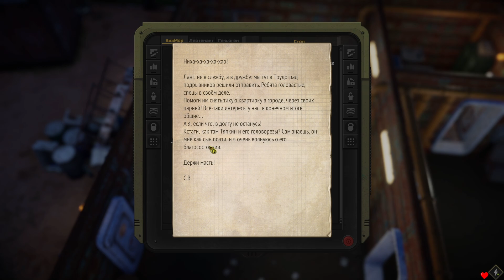ATOM RPG Трудоград Прохождение. Квесты: Корабль Смерти, Таинственный Химикат №11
ATOM RPG: Трудоград — это пошаговая постапокалиптическая ролевая игра, продолжающая сюжет ATOM RPG, и следующая традициям классических игр, таких как Fallout, Wasteland и Baldur’s Gate.

Разрабатываемая командой "Atom Team". Релиз состоялся 13 сен. 2021.
Действия игры происходят на территории СССР в альтернативном мире после ядерной войны.
Система развития персонажа похожа на SPECIAL из Fallout.
Боевая система пошаговая.
В АТОМ RPG: Трудоград ваша задача — проникнуть в огромный, переживший войну мегаполис и обнаружить устройство, от которого может зависеть дальнейшая судьба всей планеты!

Atom RPG: Trudograd — это:
✔️Начните игру за нового героя или продолжайте играть за своего персонажа из ATOM RPG, загрузив файл сохранения, сделанный после победы над последним боссом оригинальной игры;
✔️Изучите открытый мир, содержащий вплоть до 40+ часов геймплея и 45+ игровых локаций, от заснеженного постапокалиптического мегаполиса Трудограда и его окрестностей, до секретных военных объектов, дрейфующего в открытом море пиратского танкера, и мистического острова Тойфельштайн;
✔️Посетите 30+ боевых локаций, на которых вам предстоит сразиться с десятками разновидностей противников — от наёмников до мутантов;
✔️Встретьте 300+ персонажей с уникальными портретами и нелинейными диалогами;
✔️Выполните 200+ заданий со множеством вариантов решения;
✔️Опробуйте полностью озвученные текстовые квесты с разветвляющимися сюжетами и уникальным визуальным оформлением;
✔️Найдите и модифицируйте на свой вкус 100+ видов разнообразного оружия;
✔️Вселите ужас во врагов, используя 3 разновидности самоходных бронированных экзоскелетов советского производства, с опциями для дальнейшей модификации и специализации;